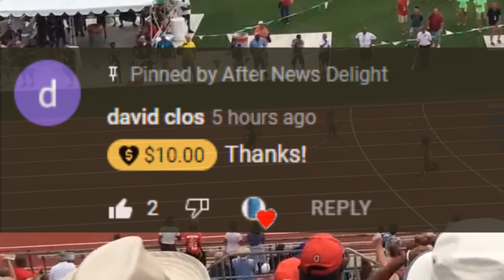Abby Steiner Film: 16-Year Old Abby Leads 4x200 Relay Race Comeback Win (Aug. 21, 2022)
🏃‍♀️ Be sure to sub up to my new Track & Field channel where we will recap Abby's races this season and do more film videos like this one

Abby Steiner film series looks back at some of her best races as you guys rewatch these great races with your boy Ace here from After News Delight while I break it down.

📷 In this episode, in celebration of go back to school season we go back to Abby's high school days in one of her greatest chase down efforts of her track career as she helps her team comeback from a deep hole to win the 4x2 relay race at the Ohio State Championships Meet. The legend of Abby Steiner was born in this episode!

▪ Thursday, June 2, 2016: 4x200 Relay Race (FINAL)

WOMEN 800M RELAY RESULTS - SATURDAY AFTERNOON
FINALS
Place Athlete Time
- Wambui Watene
- Shannon Downie
- Shaunqueza Stevens
- Abby Steiner

📍 Location: Ohio State University in Columbus, Ohio

🎥 Original Video Date: Sunday August 21, 2022 (AND-TV)

Track & Field
USATF
100m
200m
110m Hurdles
400m
4x100 relays
800m
1500m
Outdoor Track

Shelly-Ann Fraser-Fryce
Shelly-Ann Fraser-Fryce 2022
Diamond League 2023

1. United States of America (USA) - 3:17.79

2. Jamaica (JAM) - 3:20.74

3. Great Britain & Northern Islands (GBR & NI) - 3:22.64